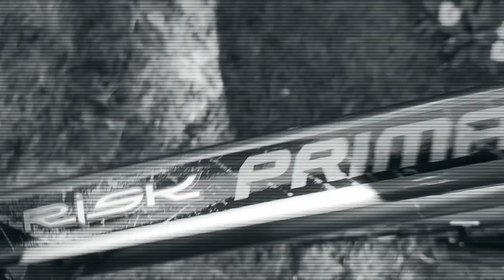Dartmoor Primal 2022 Model Frame + SR Suntour Durolux 160mm Travel with Maxxis Assegai Front Tire♥️🥰